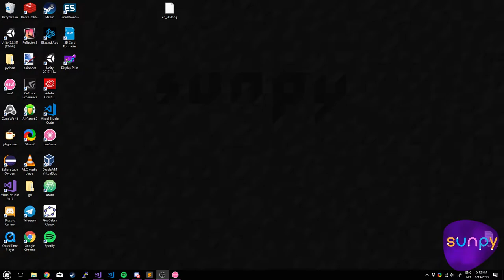New obs shader :D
This is an obs shader I made that can be found